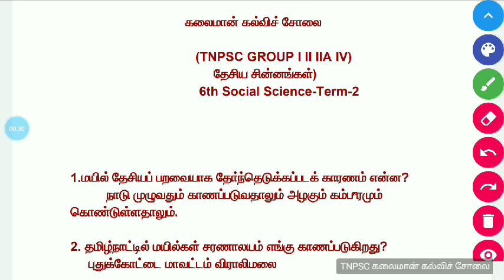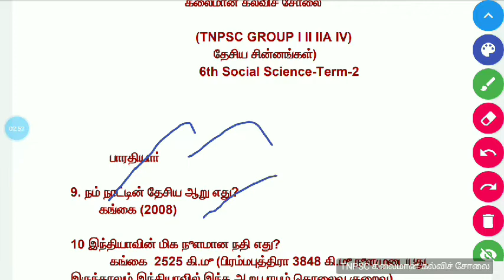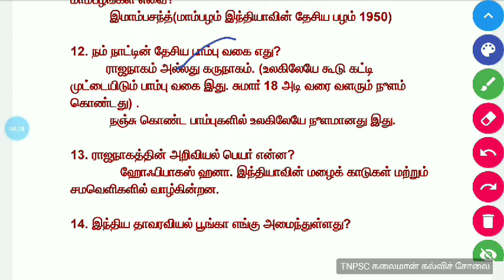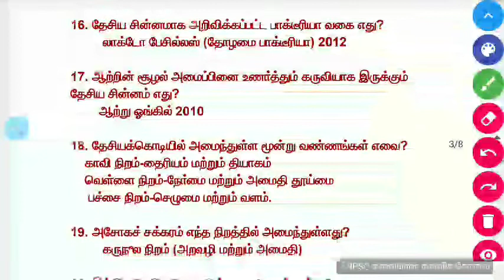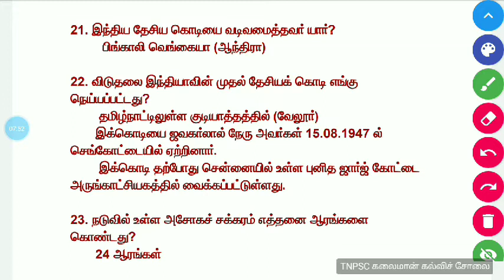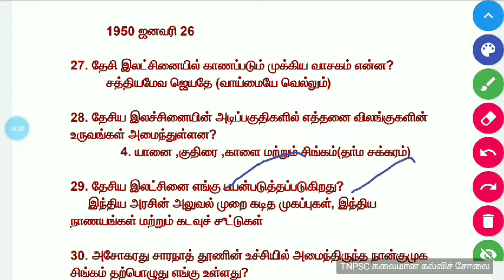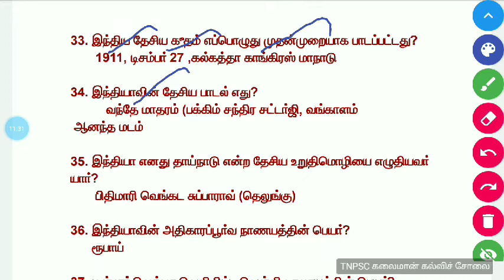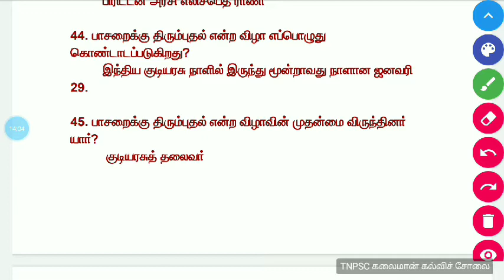தேசிய சின்னங்கள் |6th Social Science-Term 2| TNPSC GROUP I II IIA IV